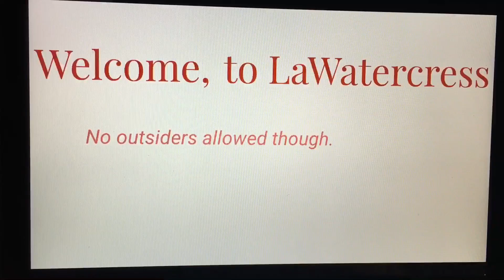LaWatercress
For a school thing